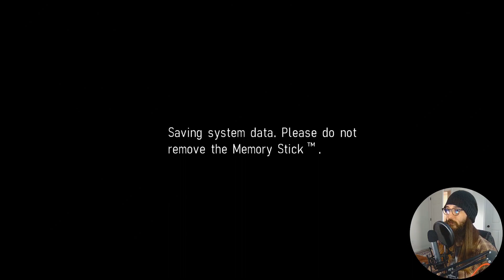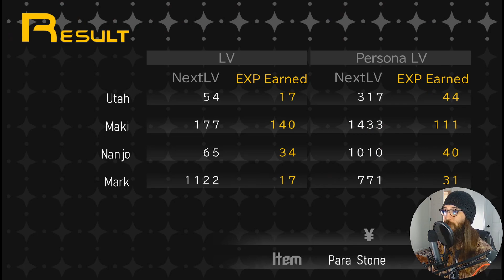SMT: Persona PSP Playthrough (04) | Sneaking Into the SEBEC Building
This is the fourth video in my Persona 1 Let's Play series! The gang sneaks into the SEBEC building hoping to find some answers to why Mikage-Cho has been infested with demons.